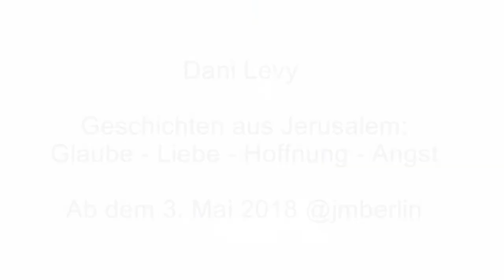Dani Levy über seine Erfahrungen mit der neuen VR-Technik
Regisseur Dani Levy drehte in Jerusalem vier 360°/Virtual-Reality-Kurzfilme und spricht über seine Erfahrungen mit der neuen VR-Technik.

Ab 3. Mai 2018 im Glashof des Jüdischen Museums Berlin zu sehen: »Geschichten aus Jerusalem: Glaube · Liebe · Hoffnung · Angst«